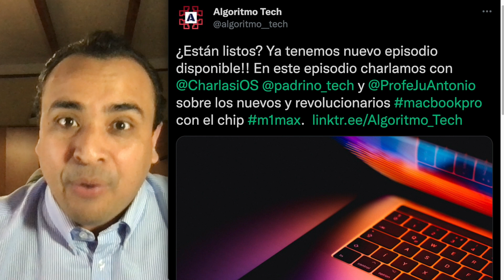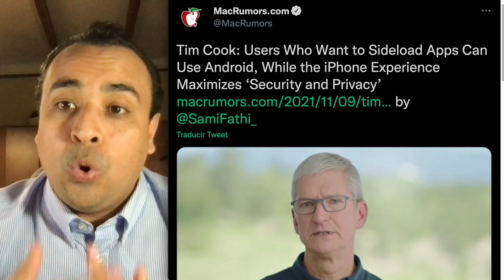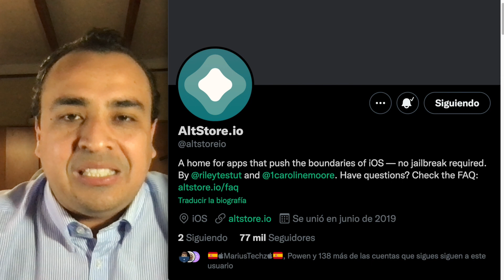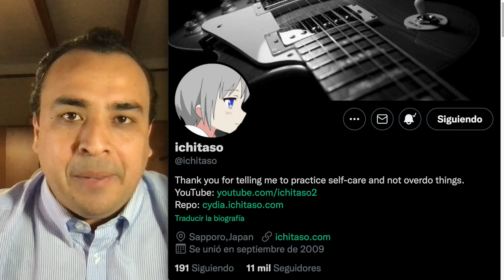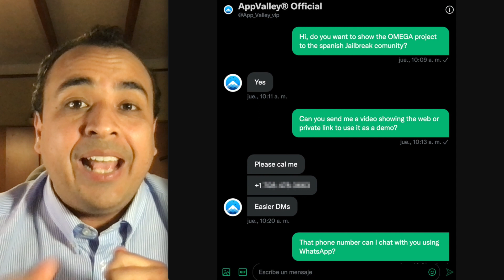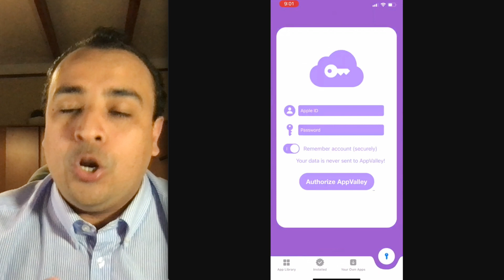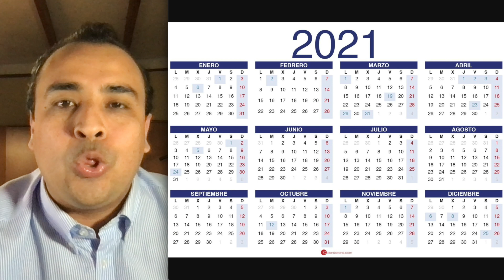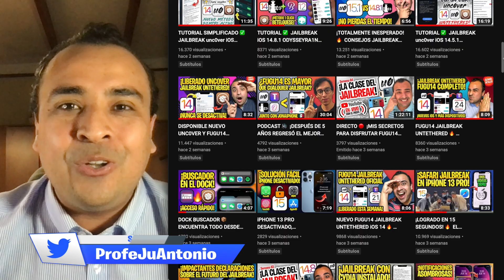¿EL FIN DE ALTSTORE? 🔥 SIN COMPUTADOR FUGU14 + JAILBREAK UNC0VER iOS 14 (PROYECTO OMEGA)